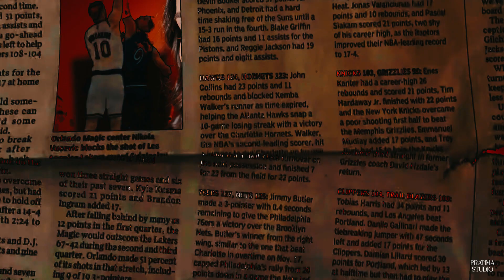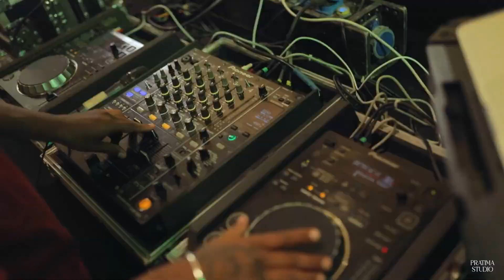Harshada Jaykumar Wedding Cinematic 2024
Shoot By Pratima Studio